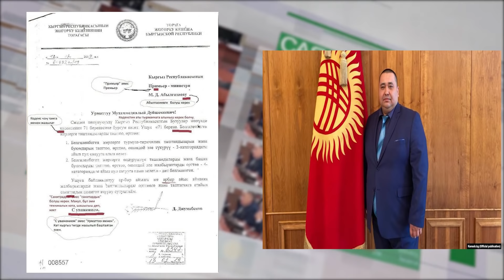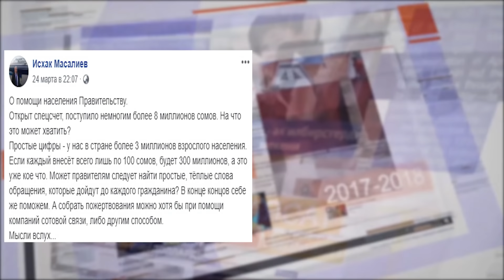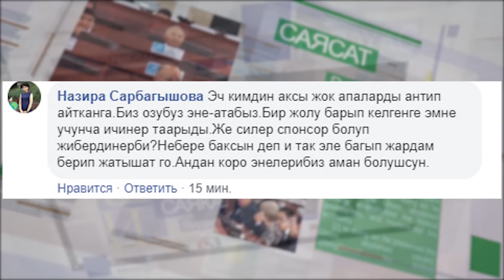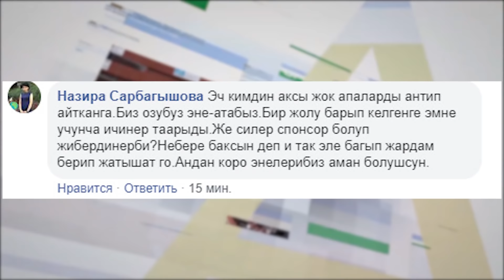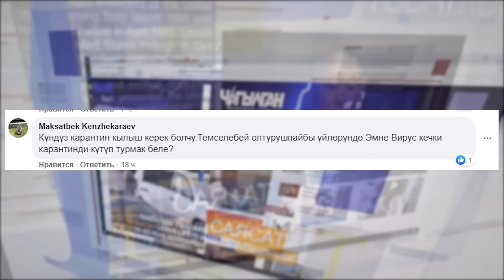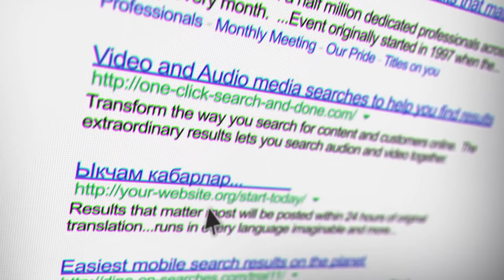КОРОНАВИРУСТУ ЖУКТУРГАНДАРДЫН САНЫ ДҮЙНӨДӨ ЖАРЫМ МИЛЛИОНДОН АШТЫ.САЙТКА САЯКАТ 27 03 20